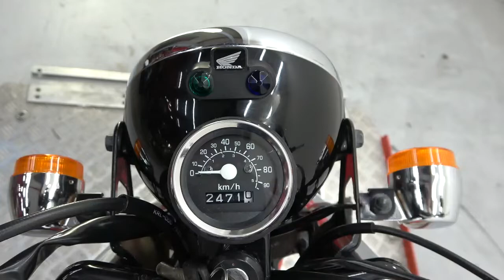エイプ100 2007年 中古車 バイクショップ名：株式会社ミヤコオート